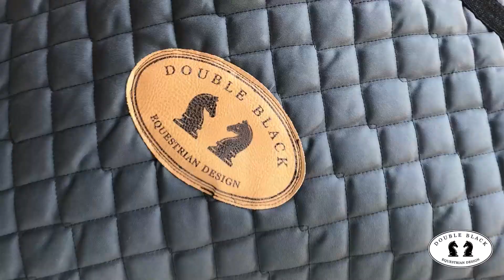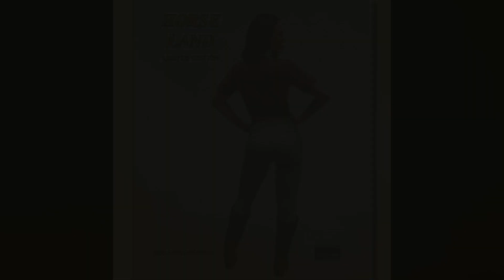HIPISMO DE PRIMERA EPISODIO 38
Direccion General : Roberto Tagle

Notas & Reportajes : Dolores Zorraquin

Imagenes: INFO ECUESTRE , Manuela Tagle Zorraquin